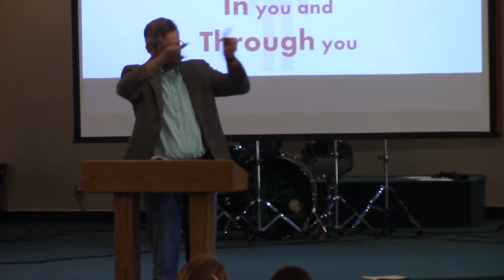Trending Truth? Who is the Holy Spirit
7/23/17
Pastor Jim Myers